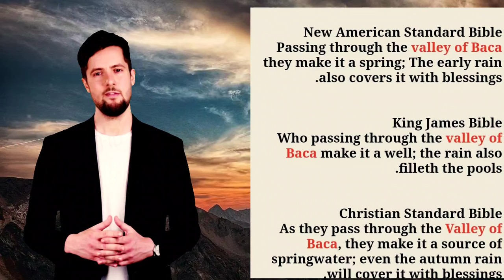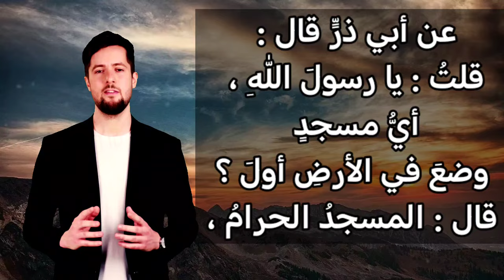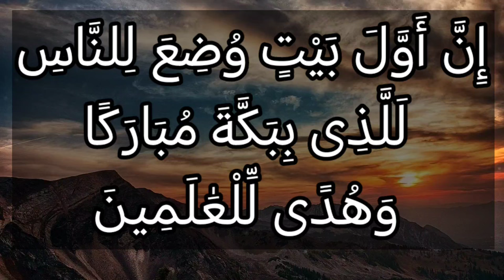تفسير سورة آل عمران ٩٦: إن أول بيت وضع للناس للذي ببكة مباركا وهدى للعالمين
إِنَّ أَوَّلَ بَيْتٍۢ وُضِعَ لِلنَّاسِ لَلَّذِى بِبَكَّةَ مُبَارَكًا وَهُدًى لِّلْعَٰلَمِينَ

التفسير الميسر : إن أول بيت بُني لعبادة الله في الأرض لهو بيت الله الحرام الذي في "مكة"، وهذا البيت مبارك تضاعف فيه الحسنات، وتتنزل فيه الرحمات، وفي استقباله في الصلاة، وقصده لأداء الحج والعمرة، صلاح وهداية للناس أجمعين.